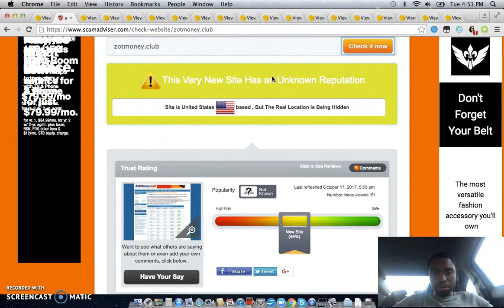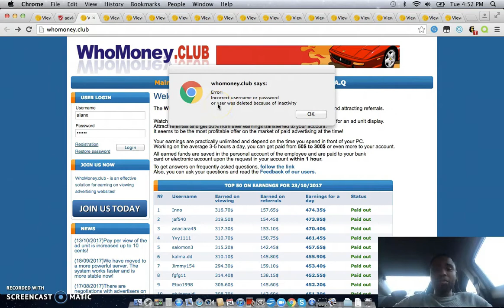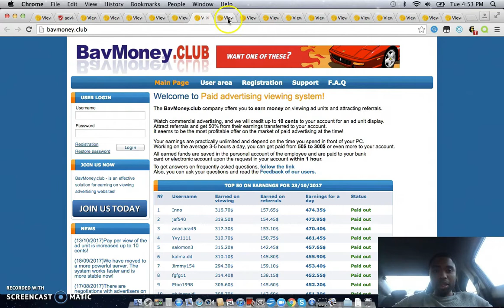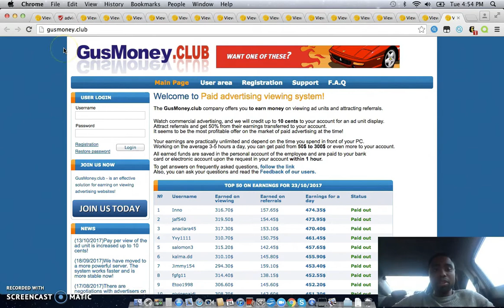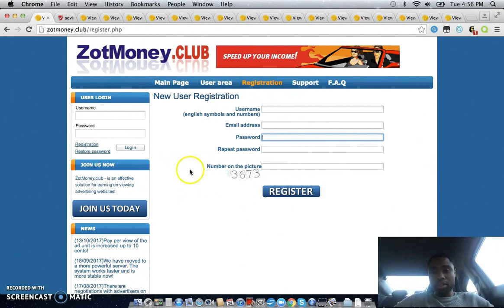ZotMoney.club Scam Review | Copy Cat Scam Site, Review This Site First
← IS THE LINK. ZotMoney.club Scam Review | Copy Cat Scam Site, Review This Site First

to sign up and get paid by doing product tests, focus groups, clinical trials, and surveys